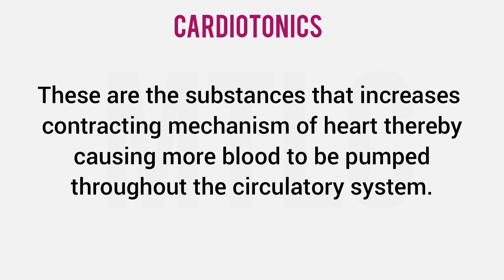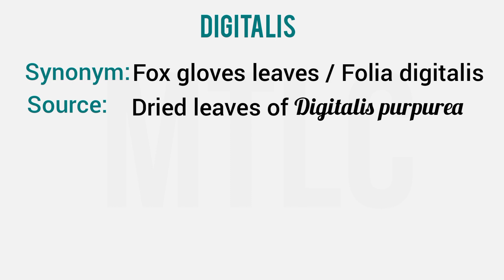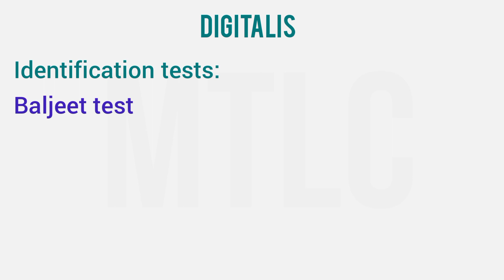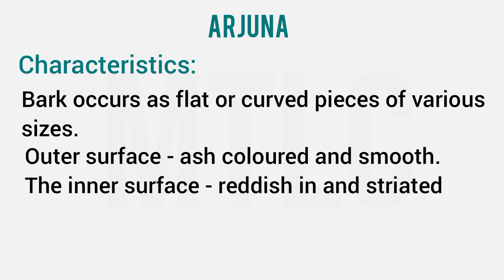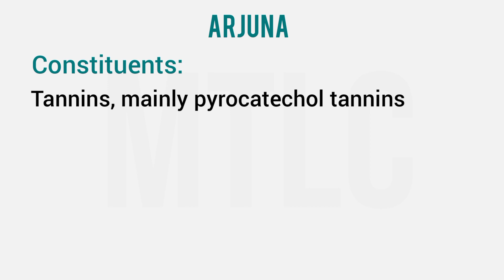MRB Pharmacist Exam||Pharmacognosy||Cardiotonics